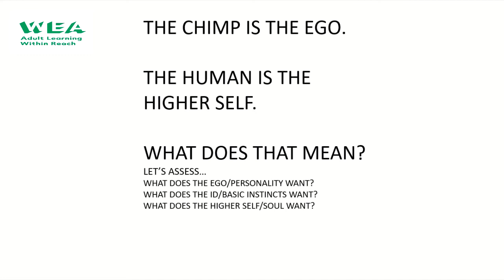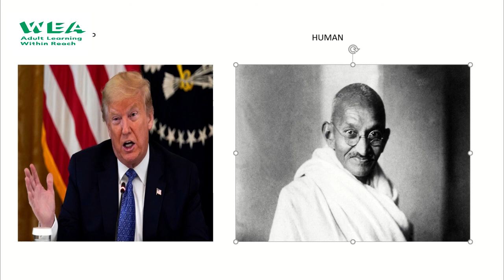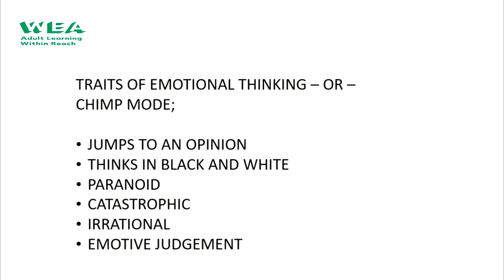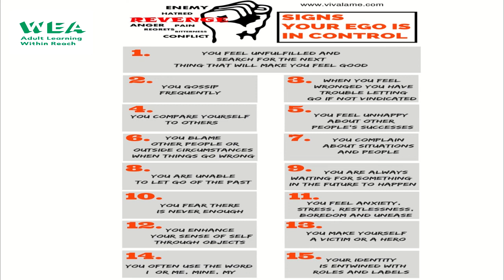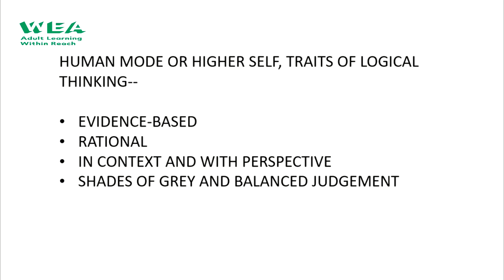WEA life coaching ego states with Michelle L Baharie